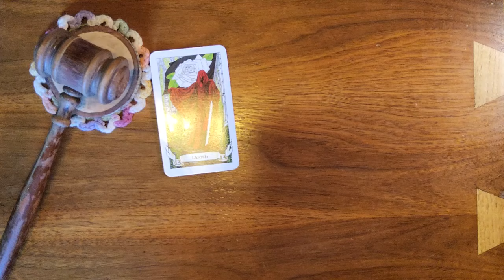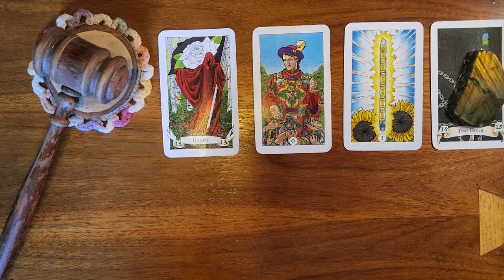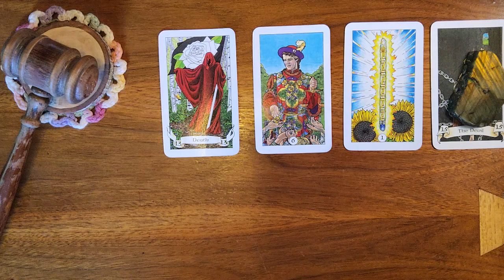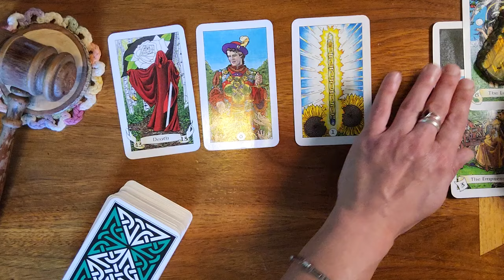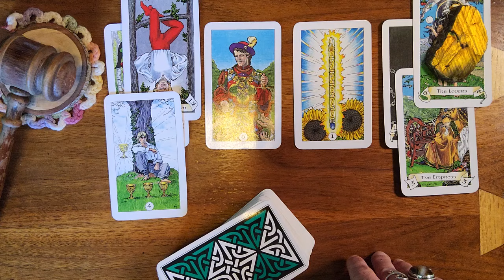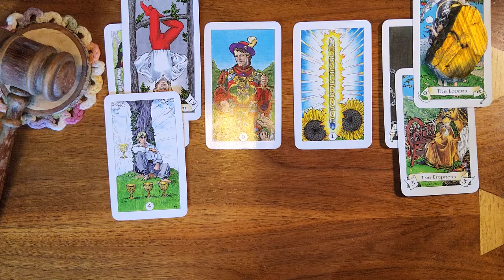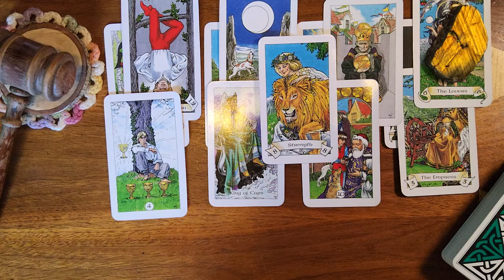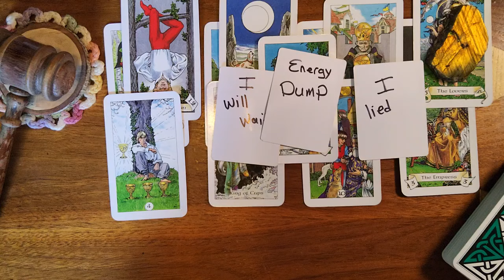Pisces ♓️ 🐟 Fear has been keeping them stuck and they know they have to make a decision